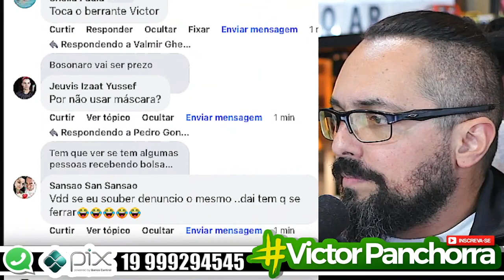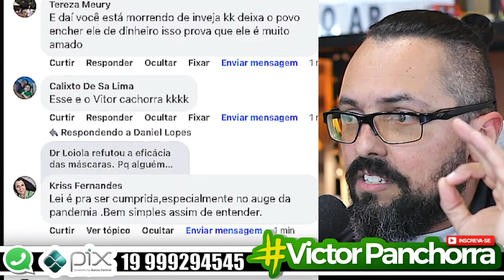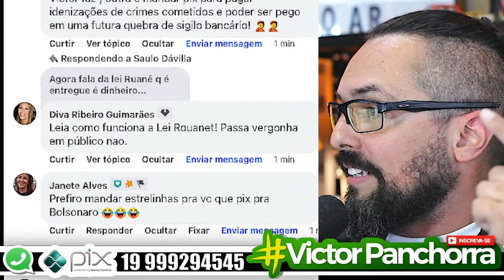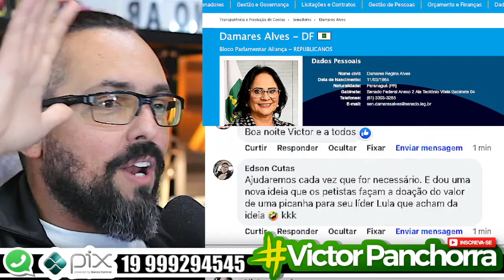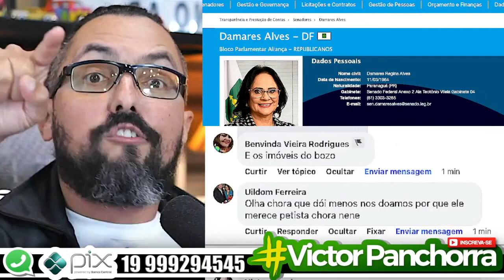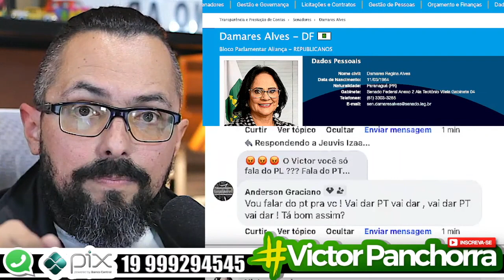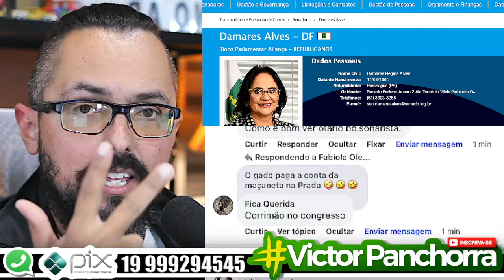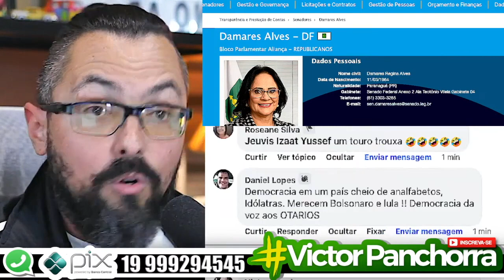PROVEI MATEMATICAMENTE QUE TODO BOLSONARISTA É OTÁRIO!!!!!